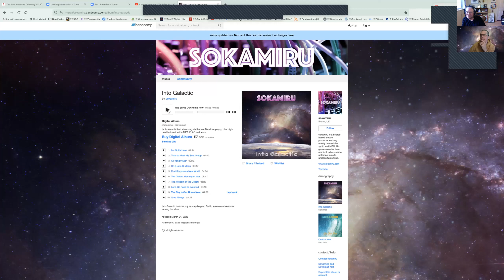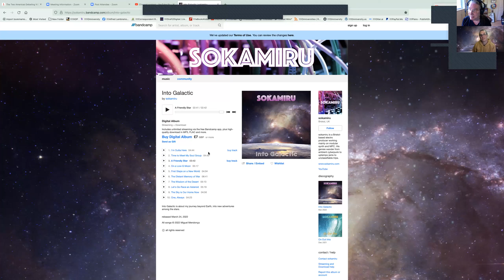Into Galactic, "a concept album based on my life after Earth: Miguel Mendonça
Dear Friends,

I just released my second album Into Galactic. It's a concept album based on my life after Earth, heading back out for fresh adventures among the stars. It's been a really joyful experience. I hope you get time to listen -

Warmest regards to all,

Miguel Mendonça